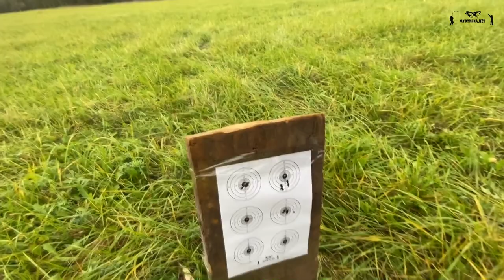Лучшие PCP винтовки: Impact, Егерь, Crown.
Одни из лучших PCP винтовок, по нашему мнению, на рынке: FX Impact, Егерь Булл-пап, FX Crown. Данные винтовки постоянно обновляются, то есть Impact уже можно заказать версии M3, хотя в видео он MK2 Power Plenum, что старьем никак не назовешь. Crown тоже с заредукторным пространством, это слышно при выстрелах.

А Егерь можно выбрать как полигонал, так и чок, как редуктор, так и прямоток, под полнотелые пули или с увеличенной карбоновой колбой и в любом исполнении: булл-пап, карабин или алюминий. Мы настраиваем и пристреливаем все модели и знаем о PCP всё. Все переходники и компрессоры для накачки в Oxotnika.net